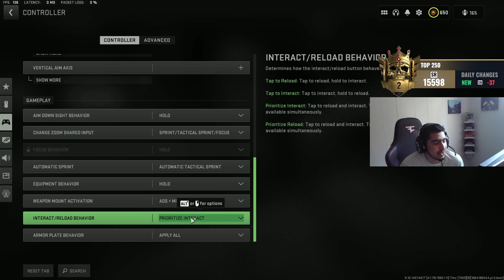These SETTINGS will make you a GOD in WARZONE RANKED!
↓ Comment What You Want to See Next ↓